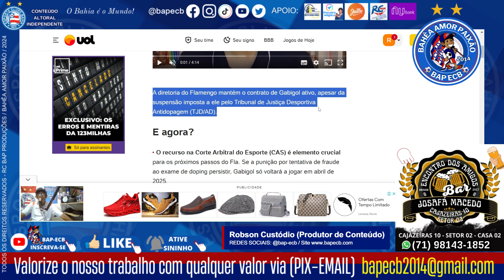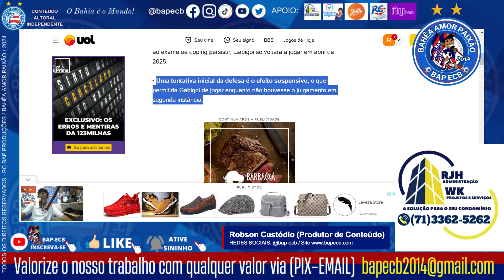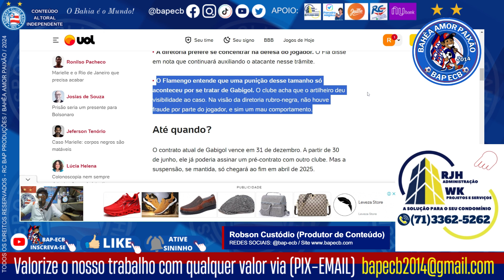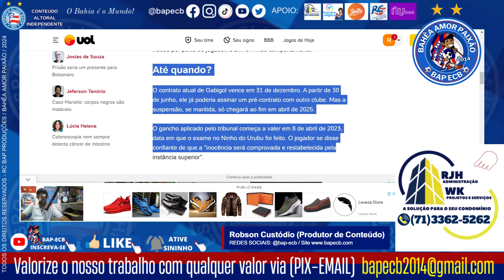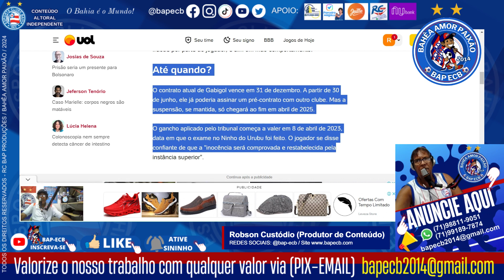REPÓRTER DA UOL REVELA A SUSPENSÃO IMPOSTA A GABIGOL PELO (TJD/AD) - VAMOS CONFERIR!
Bem-Vindo ao Canal Bap-Ecb!

NO VÍDEO DE HOJE REPÓRTER DA UOL REVELA A SUSPENSÃO IMPOSTA A GABIGOL PELO (TJD_AD)..
COMENTE NA DESCRIÇÃO.

CANAL PARCEIRO:
FIZEMOS UMA PARCERIA COM O CANAL RK-BAHIA COM O NOSSO AMIGO TBM PRODUTOR DE CONTEÚDO ROBERTO KODAMA..

COMENTE NA DESCRIÇÃO DO VÍDEO:
ACEITAMOS SUGESTÕES - EM BREVE IREMOS ESTREAR A NOSSA LIVE SEMANAL..

NOSSOS ANUNCIANTES:
1) MAGAZINE LUIZA:

2) BANCOS PARCEIROS TOP-INDICADOS POR ROBSON CUSTÓDIO:
CONFIRA!

3) GRUPO RJHWK:
EMPRESA DE ADMINISTRAÇÃO DE CONDOMINIO E INDIVIDUALIZAÇÃO DE ÁGUA..
ORÇAMENTOS;
TELEFONE - (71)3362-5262 / 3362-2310 OU ZAP (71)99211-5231
PROCURE O PROPRIETÁRIO DA EMPRESA SR. VALMIR COSTA E INFORME ESSE CÓDIGO "BAPECB/RC" QUE TERÁ UM DESCONTO ESPECIAL..

Neste Canal, você encontrará todas as informações mais recentes e interessantes sobre o Esporte Clube Bahia, o maior Clube do Norte-Nordeste, uma das maiores apaixonantes e vibrantes torcidas do Brasil.
Estamos aqui para trazer a você as notícias mais atualizadas, análises detalhadas, curiosidades e muito mais sobre o Tricolor de Aço.
- Últimas Notícias
- Análises e Opiniões
- História e Curiosidades

Fique ligado para as atualizações mais recentes e análises aprofundadas sobre tudo o que envolve o nosso Tricolor de Aço.

Junte-se a nós nessa jornada emocionante e mantenha viva a chama do Amor pelo Bahia! Afinal Somos o Bahêa Amor Paixão!

OBS: C/ MARCAS BASTANTE CONCEITUADA NO MERCADO!

VALORIZE O NOSSO TRABALHO, APOIE O CANAL "BAP ECB" COM QUALQUER VALOR:

CHAVES PIX:
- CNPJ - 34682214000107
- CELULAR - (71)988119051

NOSSO QUADROS SEMANAL:
- O BAHIA QUE VEJO!
- RECORDAR É VIVER!
- PLANTÃO BAP ESQUADRÃO!
- LIVES C/CONVIDADOS E PARTICIPAÇÕES COM INSCRITOS VIA CHAT!
- MELHORES MOMENTOS JOGOS DO ESPORTE CLUBE BAHIA!
- LIVE BAP ESQUADRÃO!

SUGESTÕES E DÚVIDAS:

Bahêa Amor Paixão
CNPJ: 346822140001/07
Robson Custódio (Presidente Fundador)
Contatos:
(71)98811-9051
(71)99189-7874